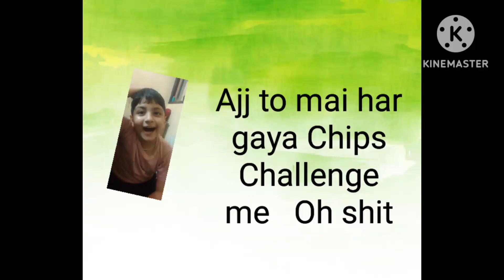ajj to chips challenge me Jeet gya